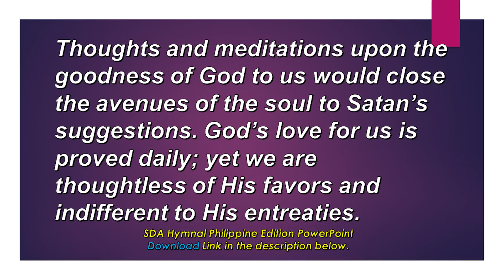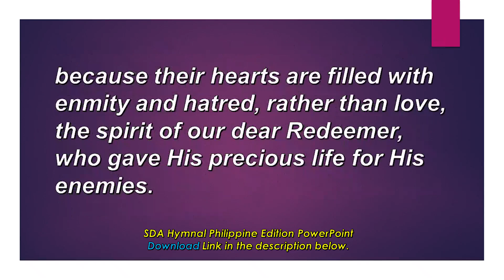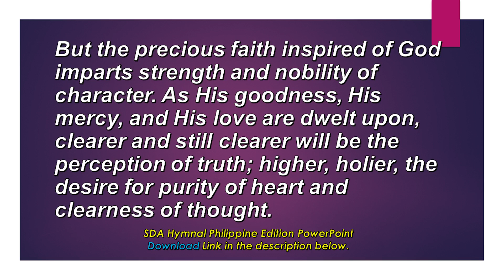July 19, I Will Meditate In Thy Precepts,